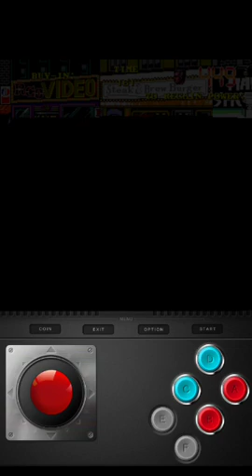Ultimate Gameplay 20201113 102158